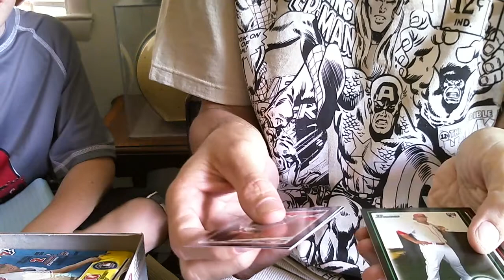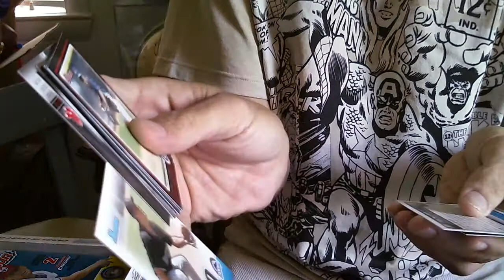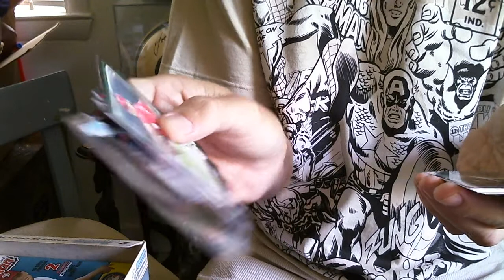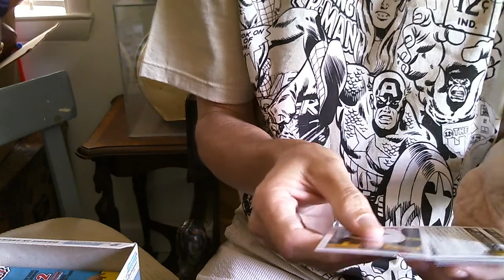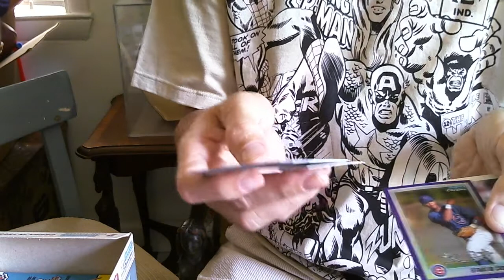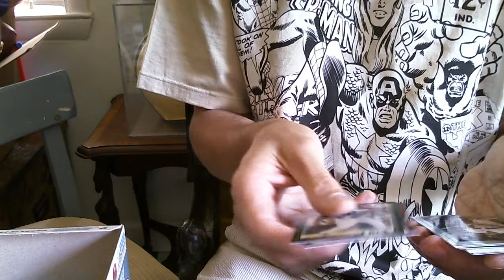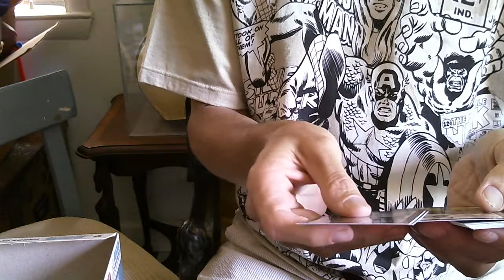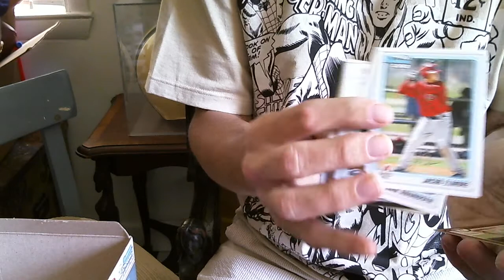2010 bowman box break